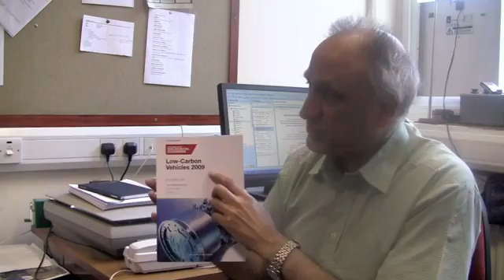Electric Vehicles Training Courses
Electric Vehicles training courses by European Energy Centre (EEC) in cooperation with Edinburgh Napier University